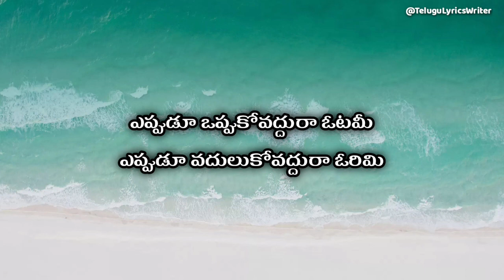Eppudu Oppukovoddhura Otami Telugu Lyrics | Pattudala | Sirivennela | Ilaiyaraaja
చిత్రం : పట్టుదల (1992)
సంగీతం : ఇళయరాజా
పాడినవారు : కె.జె.ఏసుదాసు
రచయిత : సిరివెన్నెల సీతారామశాస్త్రి